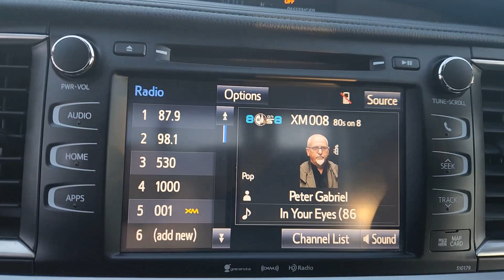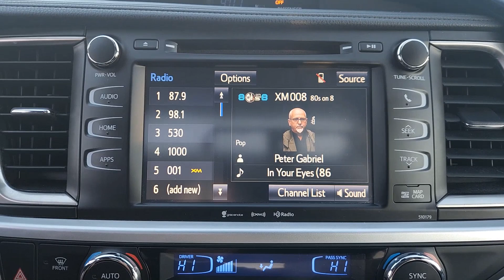2018 Toyota Highlander Tinton Falls, Red Bank, Long Branch, Monmouth Beach, Eatontown, NJ 19908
Midnight Black Metallic Used 2018 Toyota Highlander XLE available in Red Bank, New Jersey at George Wall Ford Lincoln. Servicing the Tinton Falls, Long Branch, Monmouth Beach, Eatontown, NJ area.

#{MAKE}
#{MODEL}
2018 Toyota Highlander XLE - Stock#: 19908

Recent Arrival! Ford Blue-Certified Vehicle. Clean CARFAX. CARFAX One-Owner. Odometer is 9928 miles below market average!brbrBlack 2018 Toyota Highlander XLE AWD 8-Speed Automatic Electronic with ECT-i 3.5L V6. 20/26 City/Highway MPGbrbrFamily Owned and Operated in the Red Bank Area since 1960 with Presidents Award winning service!brbrbrCertification Program Details: Ford Blue Advantage: Blue Certifiedbrbr* Limited Warranty: 3 Month/4000 Mile (whichever comes first) after new car warranty expires or from certified purchase datebr* 139 Point Inspectionbr* Transferable Warrantybr* Vehicle Historybr* Warranty Deductible: $100br* Roadside Assistancebr* 11000 FordPass Rewards Points to use toward first maintenance visit Awards:br  * 2018 KBB.com Best Family Cars   * 2018 KBB.com 10 Most Awarded Brands   * 2018 KBB.com Best Resale Value Awards